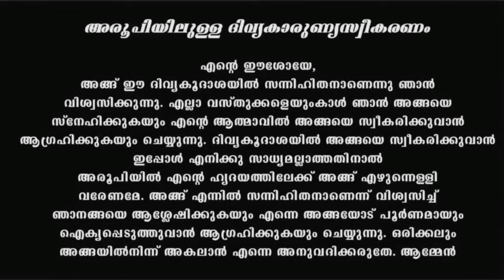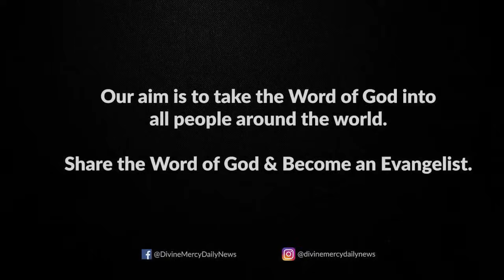Holy Mass I Malayalam Mass I October 19 I Saturday I Qurbana I 6.45 AM